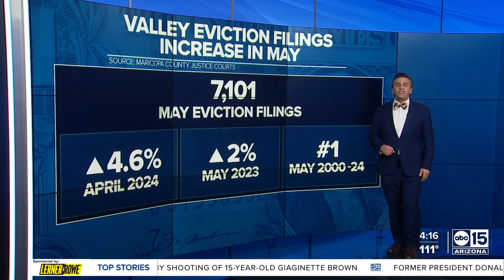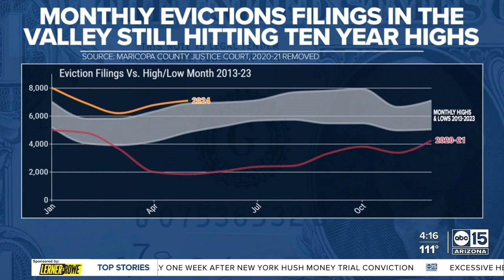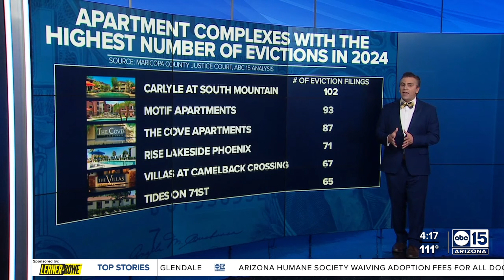LIST: Valley apartment complexes with the highest number of evictions in 24'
Valley eviction filings were on the rise last month hitting 7,101, according to data from the Maricopa County Justice Courts.  An almost 5% increase from April and a 2% year-over-year rise. While the rising eviction filings were the highest number for any May going back to 2000, it does not crack the top 10 as filing typically picks up in the summer months.